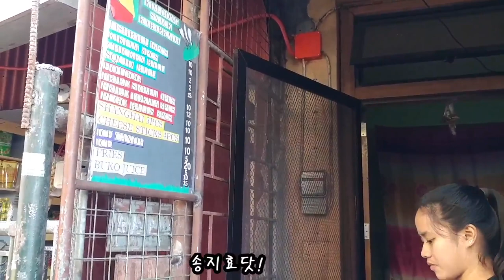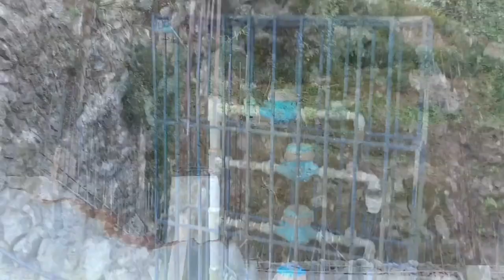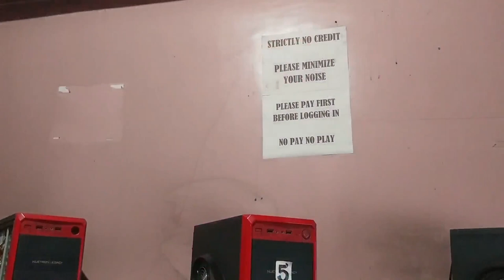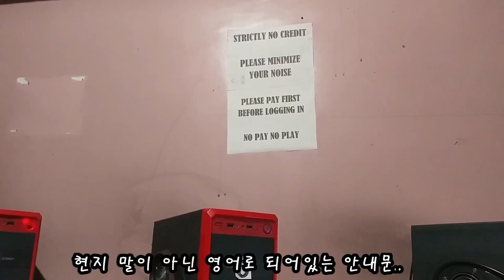바기오가 산인데 등산?하러 가면 만나는 것들. 앙헬레스는 산이 멀다는..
그러나 내용은 허접하지 않도록 항상 노력하겠습니다. 봐 주셔서 감사합니다.